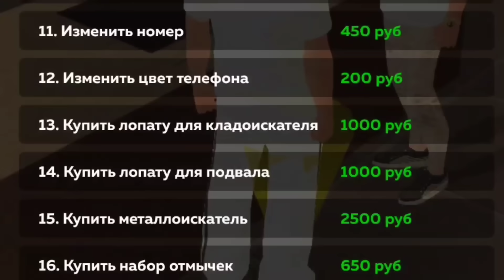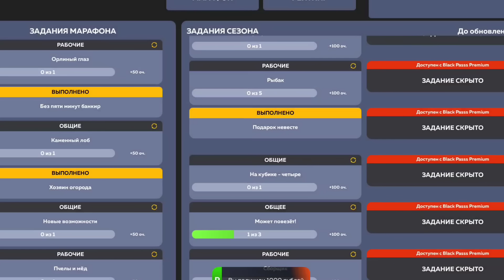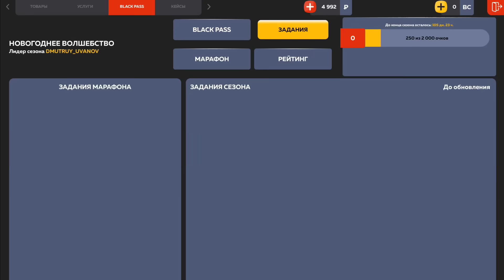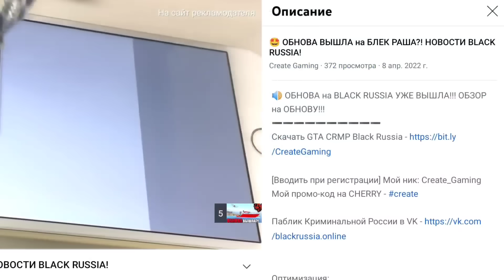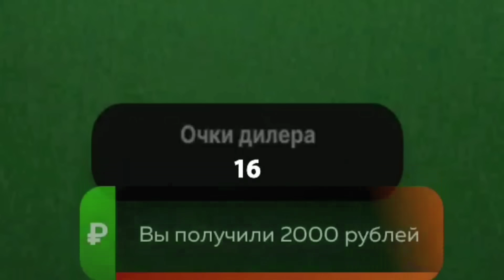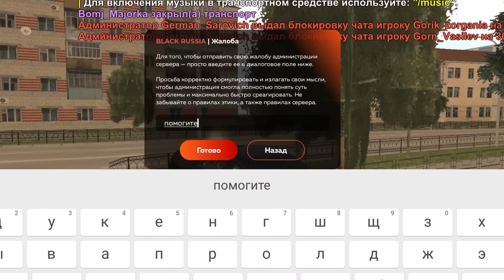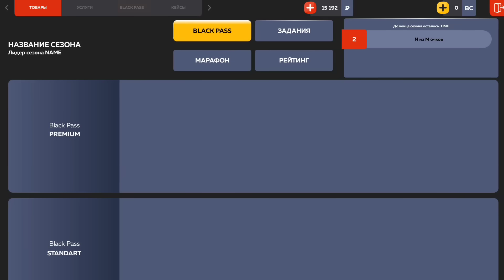ПУТЬ БОМЖА НА БЛЕК РАША #2 - ТАЧКА ЗА ПРОМОКОД BLACK RUSSIA!